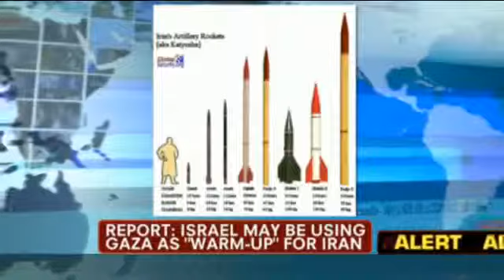Iran IDF knocking off Iran Proxies before Israeli strike on Iranian Nuclear Sites Nov 19, 2012)